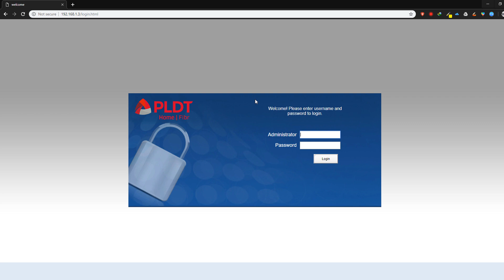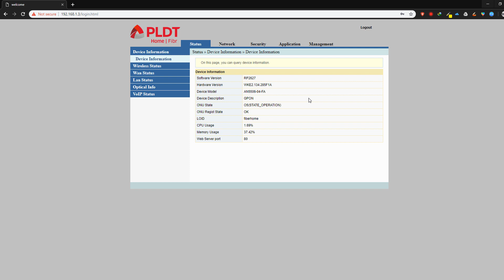How to enable all PLDT ONU Router LAN PORTS 2019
In this tutorial, I will be showing you the direct way on how you could enable all LAN PORTS on your PLDT ONU Modem Router. This is useful if you would like to connect multiple devices directly on PLDT ONU Modem Router through LAN Connection and/or would like to connect to another router.

By default only one LAN Port is enabled by the PLDT ONU Modem Router.

NOTE:
If you don't know your PLDT Full Admin Account Credentials kindly watch this tutorial:

Otherwise, just follow the tutorial :)

Comment your feedbacks down below!